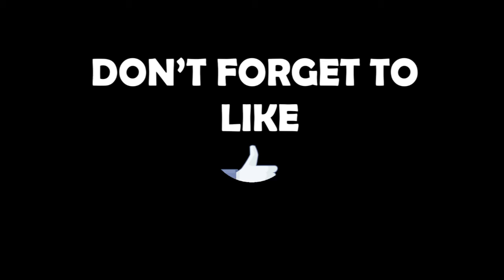Just Spray It!!!!! || CSGO